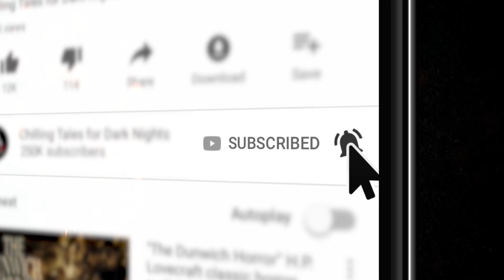"Orphan: Curtis M. Lawson" Creepypasta 💀 S2E08 DREW BLOOD'S Dark Tales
In this episode of Drew Blood's Dark Tales, a dark tale by author
Curtis M. Lawson, from his new collection: The Envious Nothing

CREDITS
"Orphan" by Curtis M. Lawson